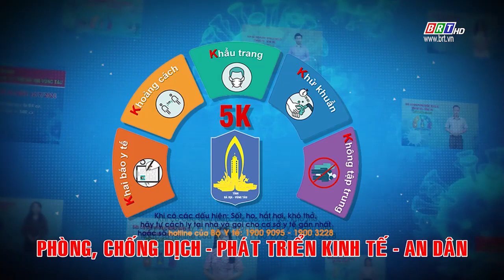Thông báo nhanh số 256 của BCĐ phòng, chống COVID-19 BR-VT (cập nhật đến 18 giờ 00 ngày 03/01/2022)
- Tính từ 18g00 ngày 02/01/2022 đến 18g00 ngày 03/01/2022 ghi nhận 73 ca mắc mới (đang chờ Bộ Y tế cấp mã bệnh nhân), trong đó:
- Thành phố Vũng Tàu: ghi nhận 31 ca, trong đó:
+ 17 ca trong khu cách ly tập trung;
+ 14 ca ngoài cộng đồng, trong đó: 01 ca Phường 1; 02 ca phường Thắng Tam; 02 ca Phường 5; 04 ca Phường 7; 01 ca Phường 9; 03 ca phường Thắng Nhất; 01 ca Phường 11.
- Thành phố Bà Rịa: ghi nhận 11 ca, trong đó:
+ 01 ca trong khu cách ly tập trung;
+ 10 ca ngoài cộng đồng, trong đó: 01 ca phường Phước Hưng; 01 ca phường Phước Nguyên; 02 ca phường Long Toàn; 04 ca phường Long Hương; 01 ca phường Kim Dinh; 01 ca xã Tân Hưng;
- Huyện Châu Đức: ghi nhận 05 ca, trong đó:
+ 04 ca ghi nhận ngoài cộng đồng, trong đó: 01 ca xã Bàu Chinh; 02 ca xã Suối Nghệ; 01 ca xã Nghĩa Thành.
- Huyện Đất Đỏ: ghi nhận 04 ca, trong đó:
+ 03 ca ngoài cộng đồng thị trấn Phước Hải.
- Huyện Long Điền: ghi nhận 05 ca ngoài cộng đồng, trong đó: 01 ca xã Phước Tỉnh; 04 ca xã Phước Hưng.
- Huyện Xuyên Mộc: ghi nhận 09 ca,trong đó:
+ 01 ca đang cách ly tại nhà;
+ 07 ca ngoài cộng đồng, trong đó: 01 ca thị trấn Phước Bửu; 05 ca xã Phước Tân; 01 ca xã Hoà Hội.
- Huyện Côn Đảo: ghi nhận 08 ca ngoài cộng đồng, trong đó: 06 ca Khu 6; 02 ca Khu 8;
- Số ca đã khỏi bệnh trong ngày là 114 ca (tỷ lệ F0 đã điều trị khỏi bệnh từ 28/6/2021 đến nay là 64%).
- Số người đang cách ly tập trung: tăng (mới vào): 792, giảm (hoàn thành cách ly): 638.
Sau 03 ngày nghỉ lễ Tết dương lịch 2022, Tình hình dịch COVID-19 trên địa bàn tỉnh cơ bản đang được kiểm soát tốt. Tuy nhiên, trong dịp nghỉ lễ, nhiều người đi lại, tiếp xúc rất nhiều người từ các tỉnh thành khác nhau, nên nguy cơ lây nhiễm rất cao. Cho nên, khi có ca bệnh sẽ rất khó truy vết. Thậm chí, dịch không bùng phát ngay mà phải có thời gian ủ bệnh xuất hiện. Do đó, BCĐ Tỉnh đề nghị các sở, ngành, địa phương Tuyệt đối không lơ là, chủ quan, bám sát tình hình, tăng cường các biện pháp giám sát, truy vết, điều tra, xử lý ổ dịch. Chủ động quản lý, theo dõi sức khỏe, phát hiện sớm, tăng cường điều trị, giảm ca chuyển nặng do COVID-19 nhằm bảo vệ sức khỏe, tính mạng của nhân dân, nhất là bảo vệ người thuộc nhóm nguy cơ cao trong bối cảnh cả nước đang thực hiện thích ứng an toàn, linh hoạt, kiểm soát hiệu quả dịch COVID-19, thúc đẩy phục hồi và phát triển kinh tế - xã hội, chuẩn bị đón Tết Nguyên đán Nhâm Dần 2022.
BCĐ Tỉnh cũng đề nghị Người dân tiếp tục nâng cao tinh thần chủ động phòng, chống dịch bệnh theo hướng dẫn của cơ quan chuyên môn. Chấp hành nghiêm nguyên tắc 5K để giữ an toàn cho chính mình và cộng đồng; thường xuyên nhắc nhở người thân và những người xung quanh nghiêm túc chấp hành các quy định phòng, chống dịch; Khi người dân có nhu cầu cần được tư vấn về sức khỏe, hỗ trợ, thắc mắc, phản ánh kiến nghị, chia sẽ, tri ân liên quan đến dịch bệnh COVID-19, xin vui lòng liên hệ số điện thoại đường dây nóng 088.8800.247 để được hướng dẫn, hỗ trợ kịp thời.